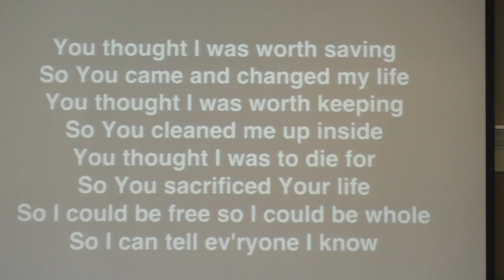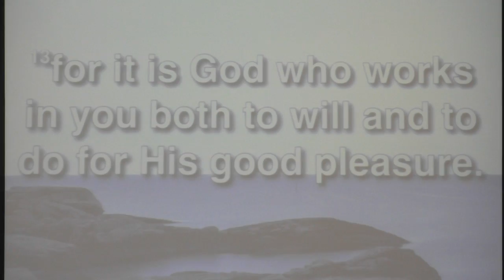September 9, 2017, Pastor Rick Kelly